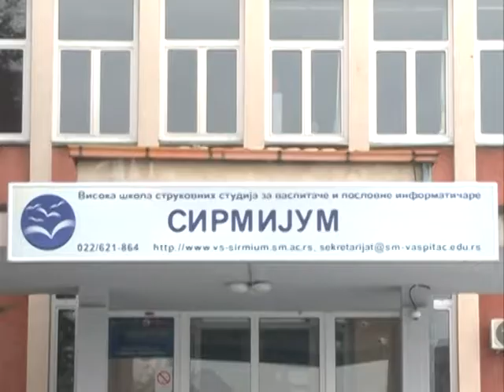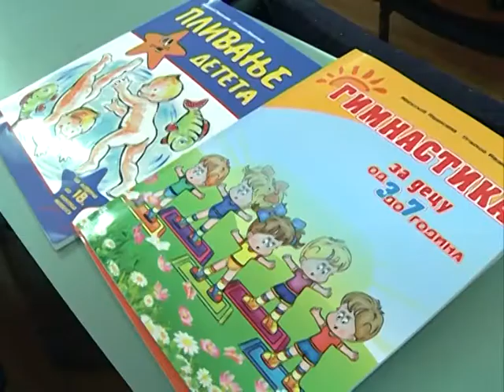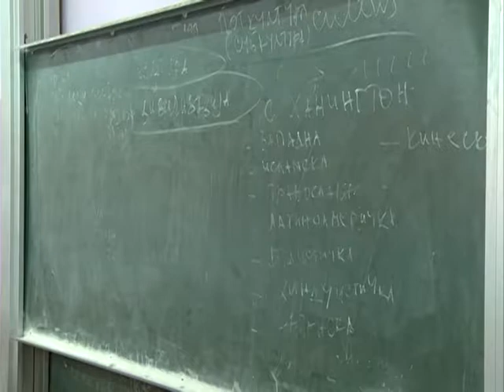Visoka Skola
K::CN S